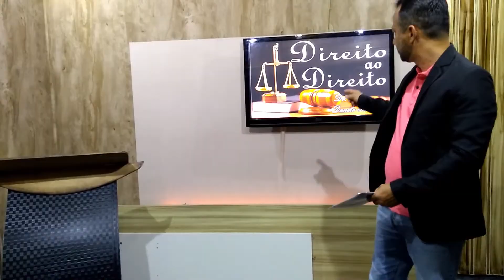TERCEIRA EDIÇÃO DO PROGRAMA TRIBUNA LIVRE, QUADRO "DIREITO AO DIREITO COM DR DANILO HENRIQUE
NESSE BLOCO:
Você vai assistir o quadro “DIREITO AO DIREITO”, com o Dr Danilo Henrique tirando inúmeras dúvidas sobre DIREITO DE FAMÍLIA, um importantíssimo serviço de utilidade pública, CONFIRA E COMPARTILHE!

PROMOÇÃO
Olá pessoal, nós da Web Tv Velho Chico “Um Novo Jeito de se Comunicar” estamos com uma SUPER PROMOÇÃO DE DUAS ACTION`S CAM`S, leiam o regulamento, participem e compartilhem com os amigos, lembrando!
Regulamento
A web Tv Velho Chico, vai sortear duas(02), Action`s Cam`s, dia sete(07) de maio.
Uma(01) câmera será sorteada para o You Tube e outra para o Facebook.
Para concorrer no YOU TUBE é preciso:
2. ACIONAR O SININHO;
3. COLOCAR O NÚMERO DO TELEFONE NOS COMENTÁRIOS.

Para concorrer no FACEBOOK é preciso:
1. CURTIR NOSSA PÁGINA;
2. COMPARTILHAR NOSSA PÁGINA;
3. COLOCAR O NÚMERO NA LINHA DO TEMPO.
Simples não? estamos torcendo por você, BOA SORTE!!